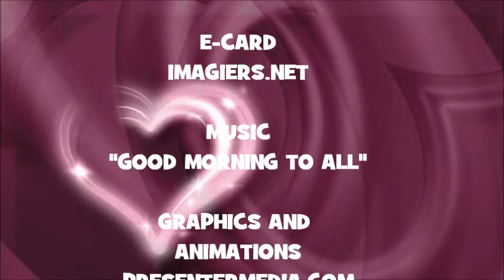¡FELIZ CUMPLEAÑOS SAKIKO!